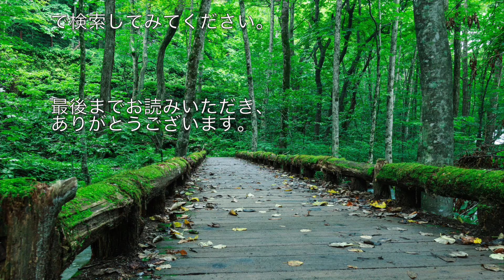ある困難なカウンセリングで気づいたこと【心理カウンセラーたかむれ】